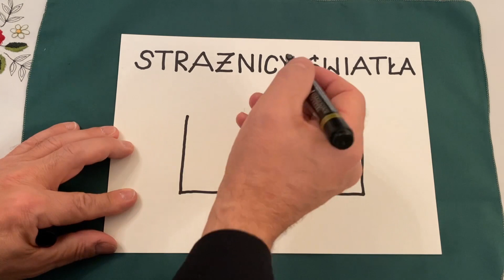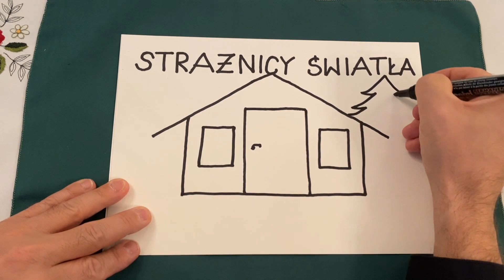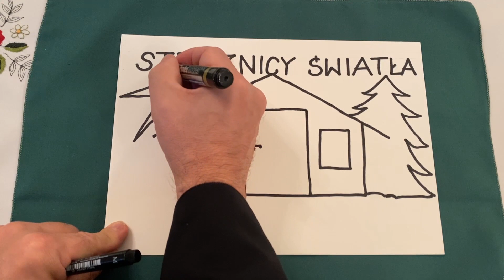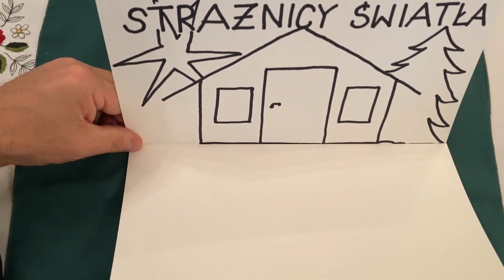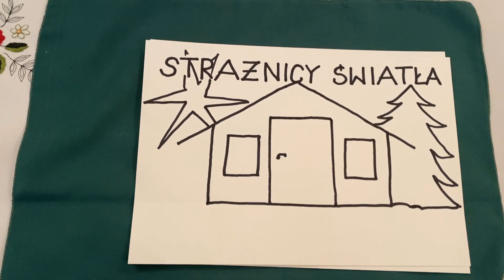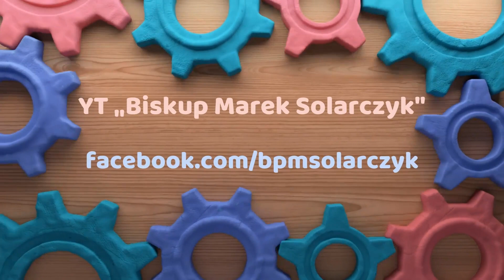Bp Solarczyk: Strażnicy Światła dz.1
Pierwszy dzień adwentowych rekolekcji dla dzieci przygotowanych przez Biskupa Marka Solarczyka.